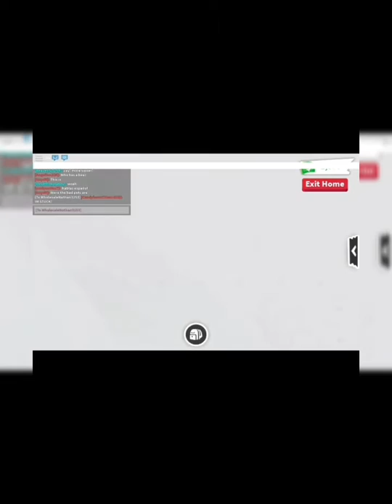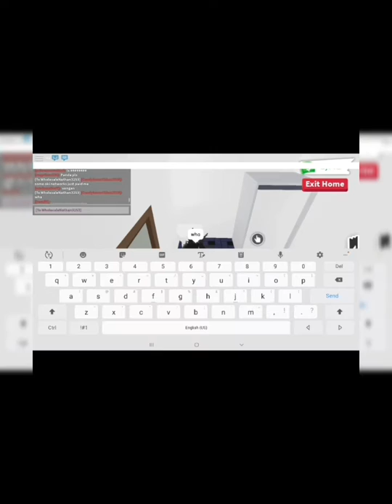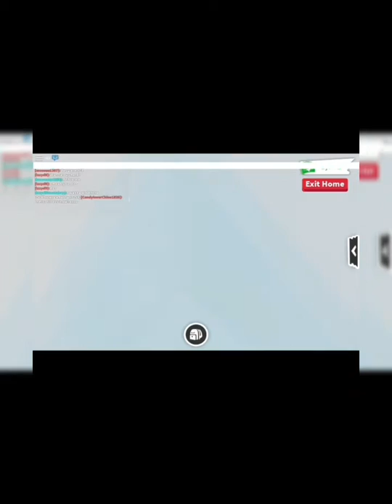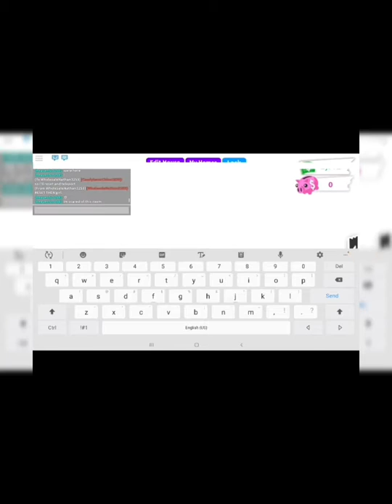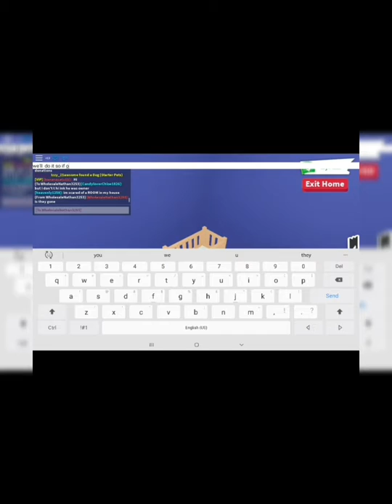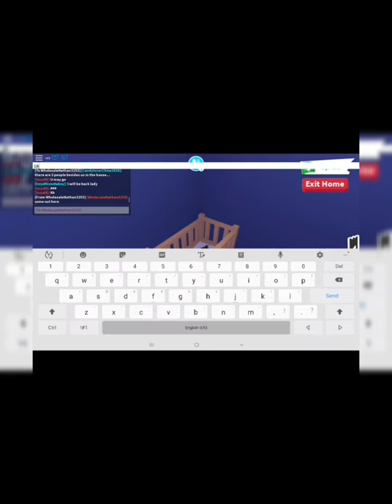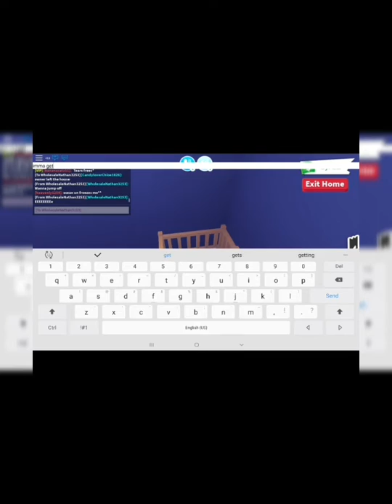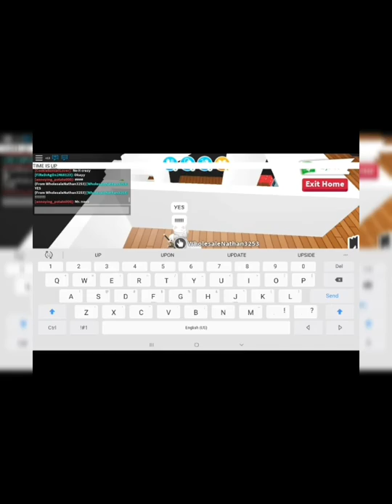Hiding in Peoples Adopt Me Houses for 10 Minutes! Roblox Adopt Me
We hide in peoples Adopt me houses for 10 minutes! See if we fail.. or if we succeed!